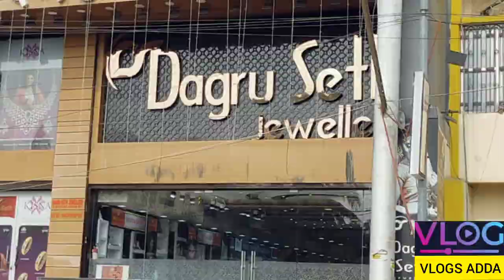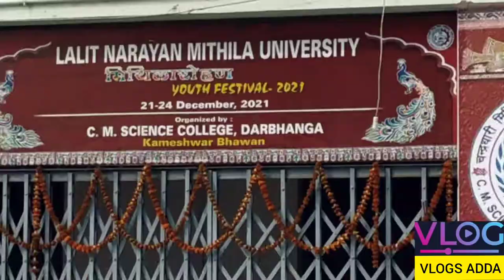COLLEGE SCENE || ROAD SENARIO || C M SCIENCE + MLSM COLLEGE || DARBHANGA || VLOGS ADDA ❤️